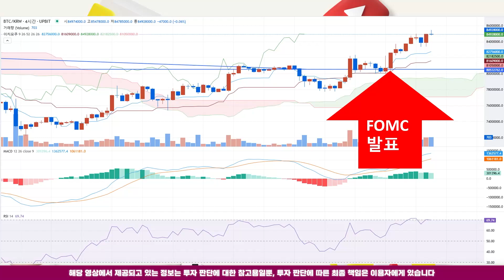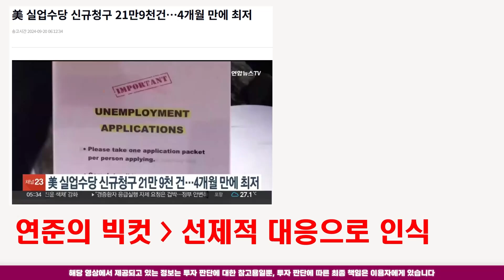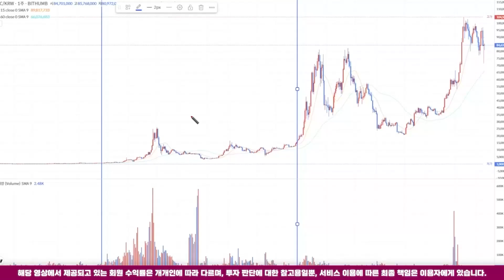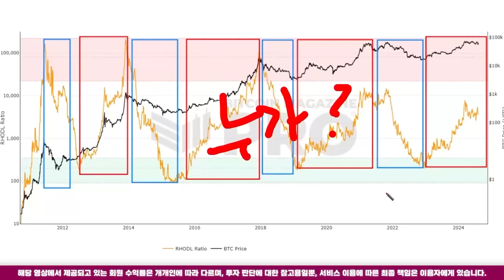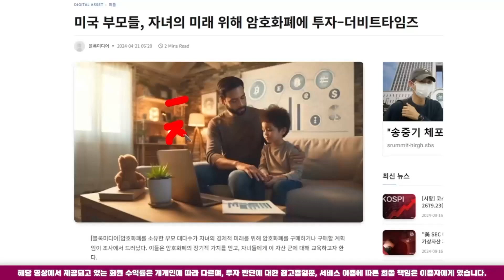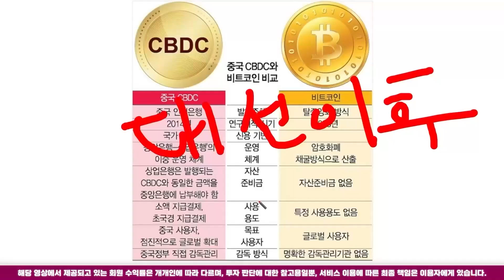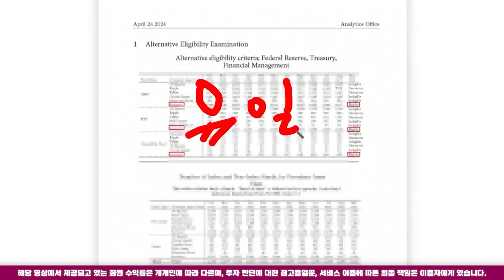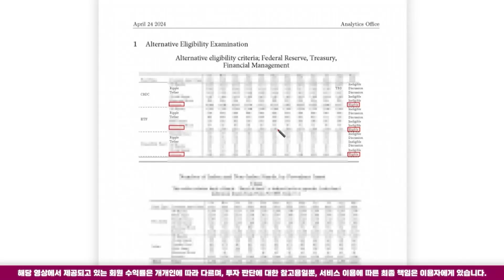🔵비트토렌트🔵기회 잡아! 폭등 임박!